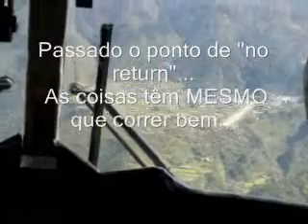Nepal_Lukla_Landing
¿Es posible hacer despegar un B747-300 en una pista de 600m situada a 2800m de altura e inmediatamente seguida de un precipicio?